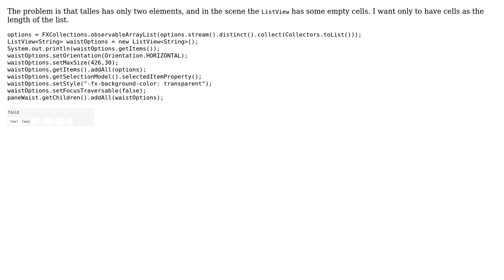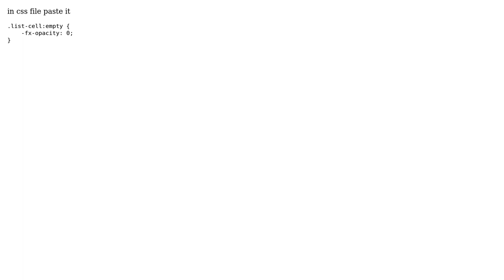Autoadjust ListView size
With thanks & praise to God, and with thanks to the many people who have made this project possible! You are responsible for your own actions.